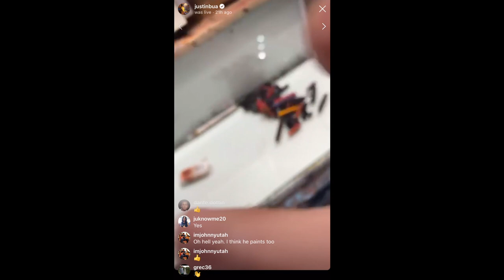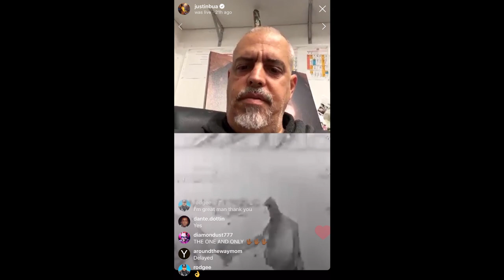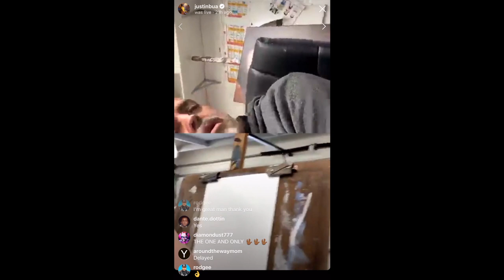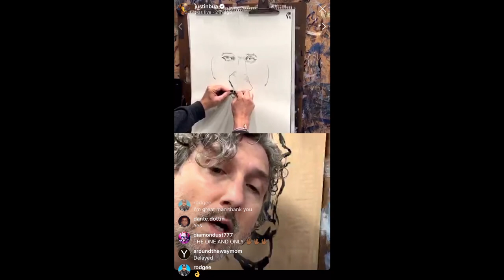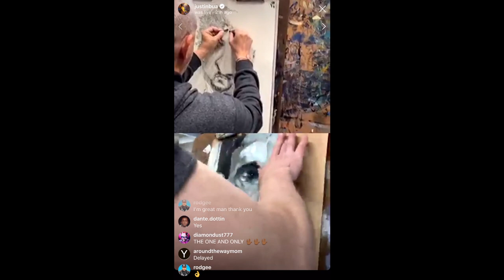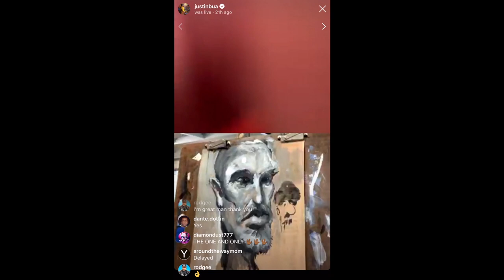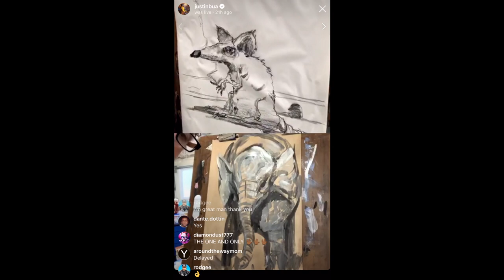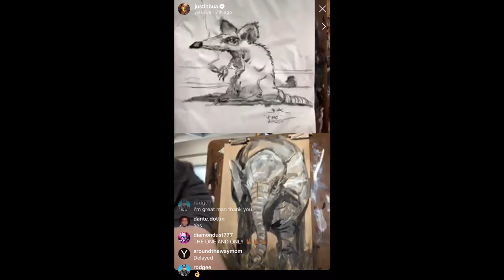Rage Against The Brush With BUA #4 - Ruben Hickman - 04/12/2020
Rage Against the Brush is an art talk show where BUA gets his celebrity guests to go deep and open up while drawing together.